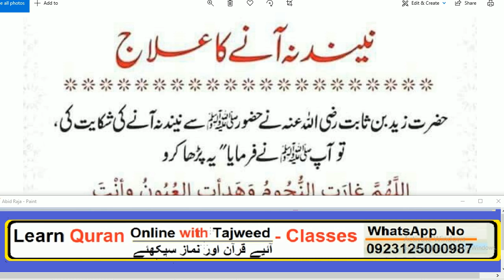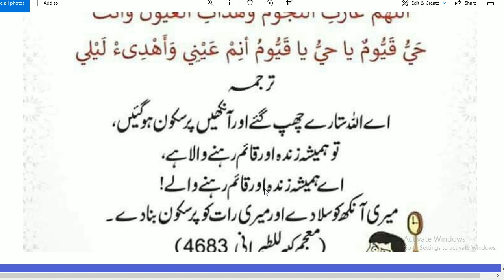HAZRAT MUHAMMAD ﷺ na farmaya //اکثر لوگوں کو نیند نہیں آتی وہ یہ عمل کرے